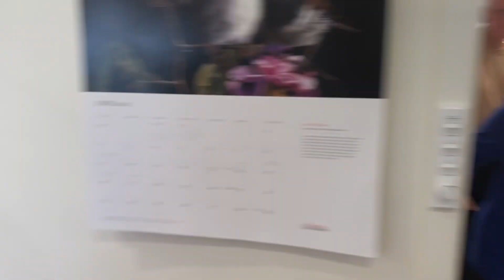आओ देखे अंदर से 10 करोड़ में आस्ट्रेलिया का घर | House Tour In Australia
Australia ka 10 crore ka ghar - dekhke batao kesa laga 2 million ka ghar Sydney main 3bhk house vlog - Australia main ghar kese hote hain - Sydney main ghar kese hote hain - Melbourne main gyar kese hote hai  - Australia Ki market kese hoti hai - Australia main rehna kese hota hai - Australia main job kese milti hai - Australia main kitni mehengai hai - Australia kitna mehenga hai - Saurbh Joshi vlogs - Australia home for rent- Australia home for sale - Australia main Indian kahan rehte hain
mehenga hai - Australia kesa hai